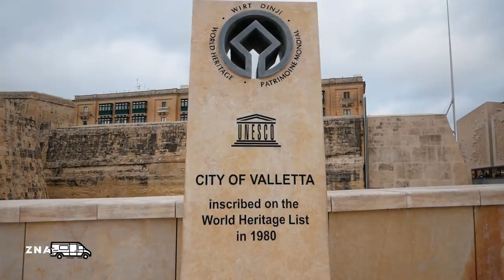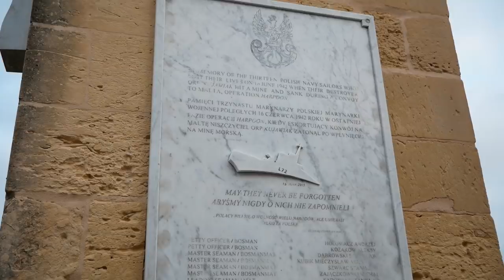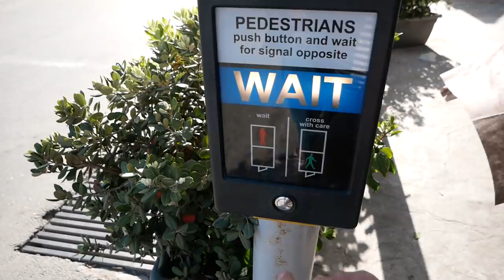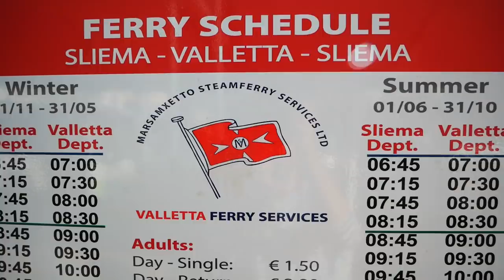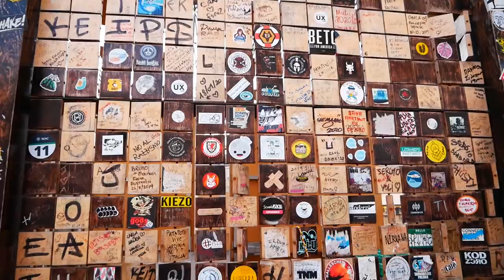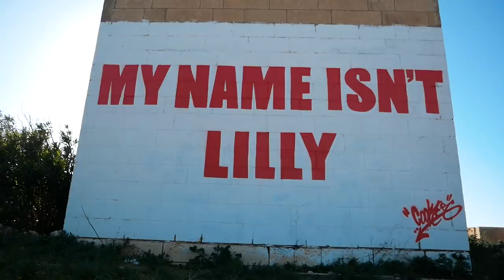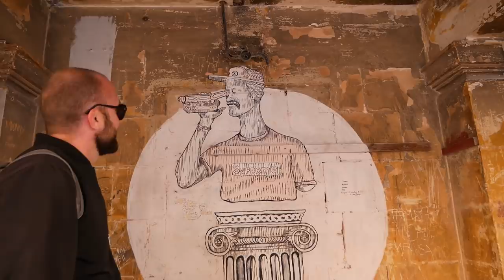VLOG Z MALTY - absurdy budowlane jakich świat nie widział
🔧 Chesz wybudować kampera? Wejdź na Internetowy Poradnik Budowy Kampera

Dzisiejszego vloga zaczynamy od wizyty w Vallettcie, czyli stolicy Malty. Valletta jest najmniejszą stolicą Unii Europejskiej i jednocześnie najbardziej nasłonecznionym miastem w całej Europie. Słońce świeci tu przez 310 dni w roku. My akurat trafiliśmy na pochmurny dzień, ale jak wiecie słońca nam pod dostatkiem odkąd mieszkamy w Portugalii :) Wracając do Valletty - ogromna ilość zabytków sprawiła, że to miasto zostało wpisane na listę światowego dziedzictwa UNESCO. Już po przekroczeniu bramy miejskiej zwanej Valletta City Gate wkraczamy do miasta wyglądającego jak muzeum na wolnym powietrzu.

Do Valletty najlepiej dostać się statkiem z portu w Sliema. Koszt biletu 1,5 euro w jedną stronę, lub 2,80 euro w dwie strony. Bilet można kupić przy wsiadaniu. W sezonie są spore kolejki. Płynie się 15 minut.

W Vallettcie przesiedliśmy się do gondoli i popłynęliśmy do Birgu jednego z trzech miast, które tworzą tak zwane Three Cities(Trójmiasto).

Następnego dnia pojechaliśmy do miejscowości Pembroke gdzie mieści się opuszczona baza wojskowa. Jest to kompleks budynków, które służyły wojskom brytyjskim jeszcze za czasów panowania Korony Brytyjskiej na Malcie. Po 1960 roku budynki te zostały opuszczone przez wojsko i przeznaczone na bazę noclegową dla młodzieży, która przylatywała na Maltę uczyć się języka angielskiego. Obecnie budynki nie pełnią żadnej funkcji.

Kolejny vlog już w środę. Publikujemy regularnie w KAŻDĄ ŚRODĘ I NIEDZIELĘ NOWE VLOGI Z PODRÓŻY naszym kamperem po Europie. 🚐

💳 Przez całą podróż towarzyszy nam karta multiwalutowa Revolut, która idealnie sprawdza się za granicą. Zamawiając ją z tego linka otrzymasz ją za darmo